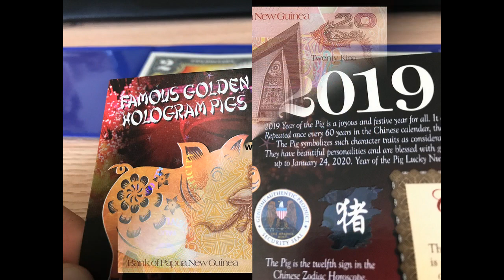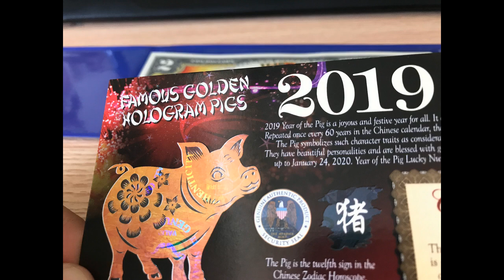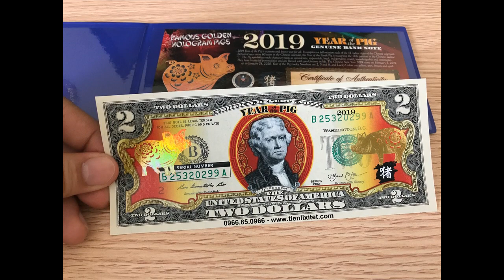Tiền lì xì tết 2019 tiền con heo kamberra úc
Tiền lì xì tết 2019 tiền con heo kamberra úc- 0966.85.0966
Shop Tiền Lì Xì Tết 2019 - Tiền Hình Con Heo 2019
Nhận cung cấp nhiều loại tiền lì xì 2019 và tiền con heo cho công ty nhằm mục đích làm quà tặng tết cho khách hàng và nhân viên.